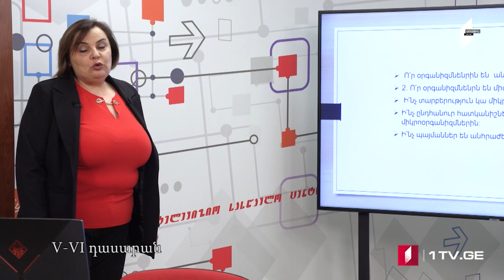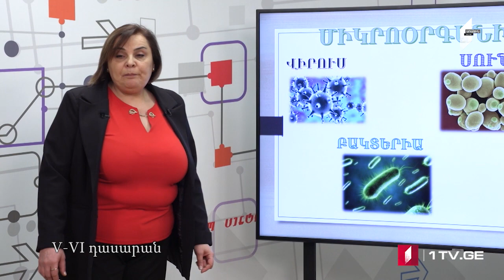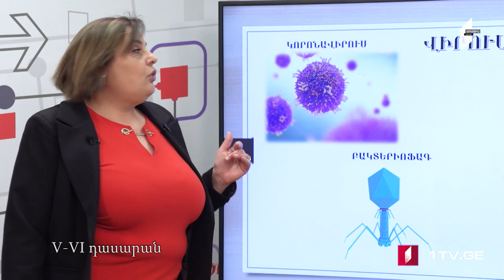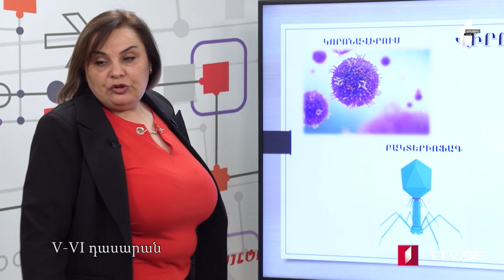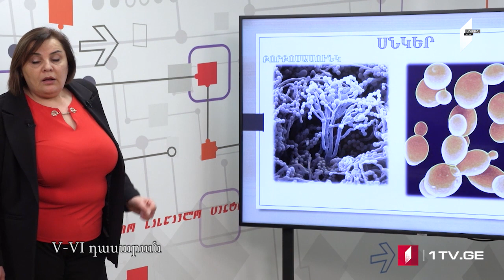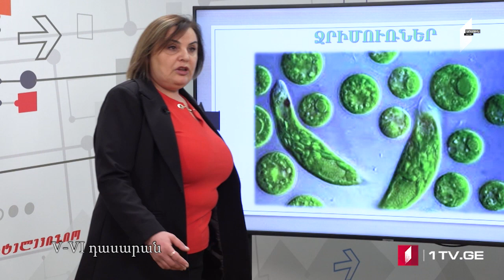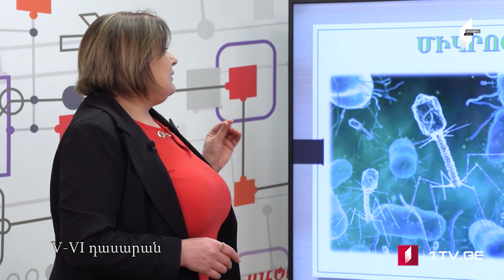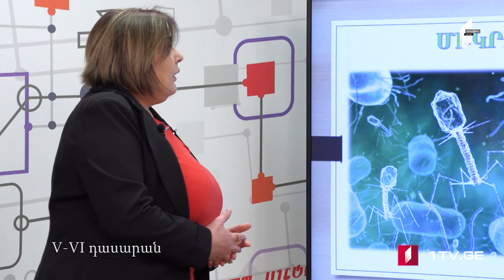Բնություն V- VI դասարան, 14 ապրիլ 2020#ტელესკოლა